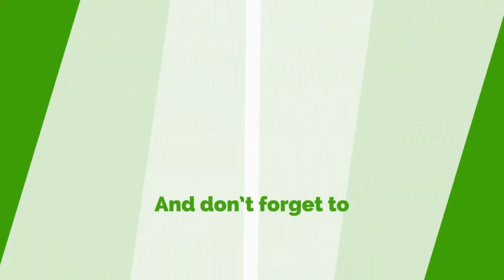Justin Kodua Schooled On How To Break The Eight(8) For NPP